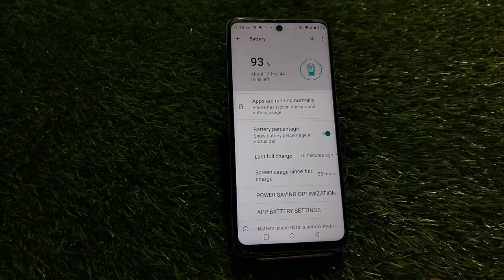Battery Percentage Setting In Moto E13, Show Battery Percentage In Moto E13 Moto E13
Battery Percentage Setting In Moto E13, Show Battery Percentage In Moto E13